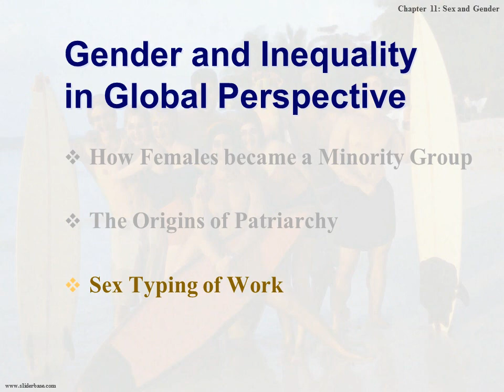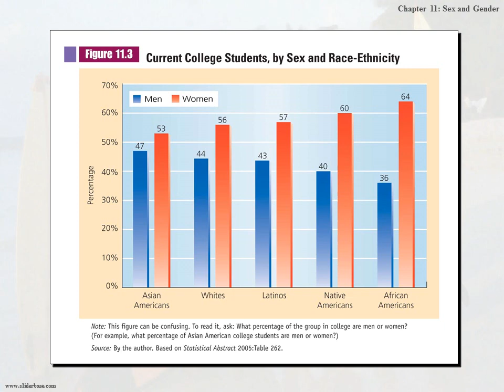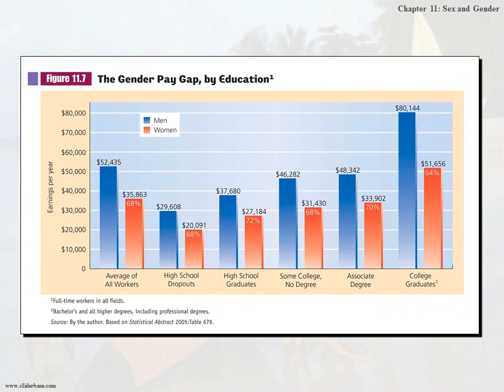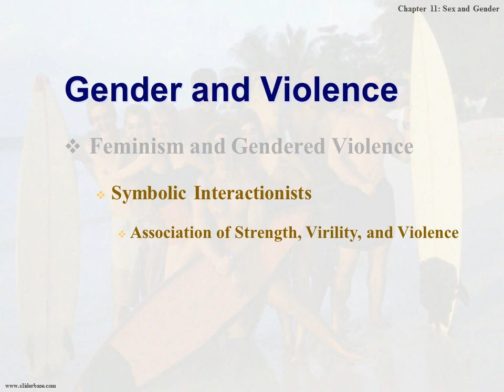Sex & Gender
Issues of Sex and Gender
Sex - Biological Characteristics
Female and Male
Primary and Secondary Sexual Characteristics

Gender - Social Characteristics
Masculinity and Femininity
Appropriate Behavior

Gender Differences In Behavior - Biology or Culture?
Dominant Position in Sociology
Social Factors Primary, Not Biological
If Biological Should Be Less Variation

Gender and Inequality in Global Perspective
Other Areas of Global Discrimination
Global Gap in Education
Global Gap in Politics
Global Gap in Pay

Gender Inequality in the U.S.
Fighting Back: The Rise of Feminism
First Wave—Early 1900s
Second Wave Began 1960s
Third Wave Emerging Now